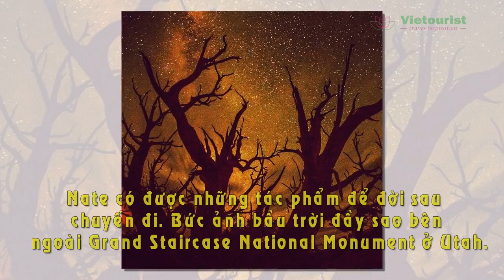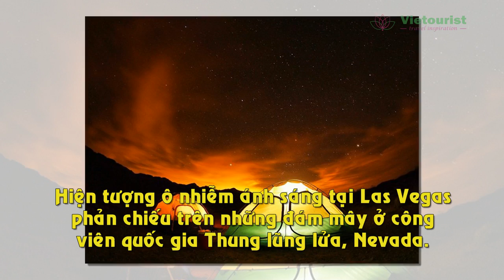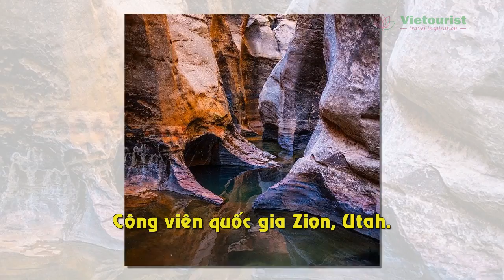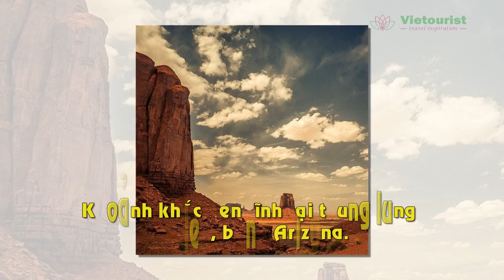Du Lịch Mỹ - Vẻ Đẹp Ngoạn Mục Của Sa Mạc Nước Mỹ - Vietourist.com.vn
Là một đất nước với lãnh thổ trãi dài rộng lớn, vì vậy địa hình nước Mỹ rất đa dạng. Ngoài những khu trung tâm sầm uất với những tòa nhà chọc trời, những đồi núi hùng vĩ với cây cối xanh tốt, những bãi biển dài mênh mông tuyệt đẹp thì đất nước Mỹ cũng nổi tiếng với những sa mạc rộng lớn đẹp một cách ngoạn mục. Cùng Vietourist du lịch Mỹ chiêm ngưỡng vẻ đẹp của sa mạc ở Mỹ.

Người thực hiện:
Nguồn: news.zing.vn